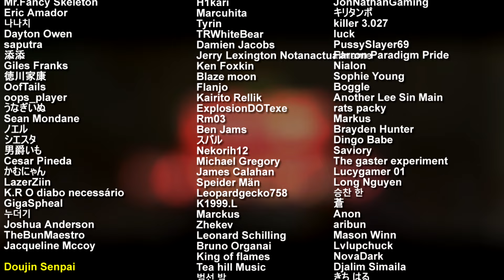Succubus Stronghold Seduction final stage + ending game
Hey guys
We finally reached the last phase of this game.
Without a doubt, the game has some high points, which I think is a shame, is that there are so many poorly finished parts, many poorly cut sprites, moments that lack sprites.

but the animations are very good, and the game has a friendly price, it's worth it if you like this style of game.

ps, I modified the music in this phase during the video editing, as I had problems with the copyright of the game's music, so I didn't want to risk it.

Game ►  Succubus Stronghold Seduction
Video ❖ Succubus Stronghold Seduction   final stage + ending game